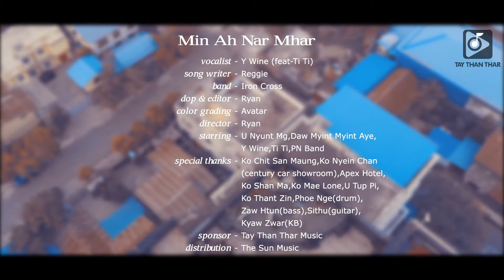မင်းအနားမှာ - ဝိုင်ဝိုင်း Y Wine(feat-Ti Ti) Official Music Video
ကျွန်တော့်ရဲ့ Official YouTube channel မှာ ထိပ်ဆုံးတင်တဲ့ MV လေး
"မင်းအနားမှာ".
မန္တလေးမှာရိုက်ထားတာပါ. ကျန်းမာကြပါစေဗျာ...